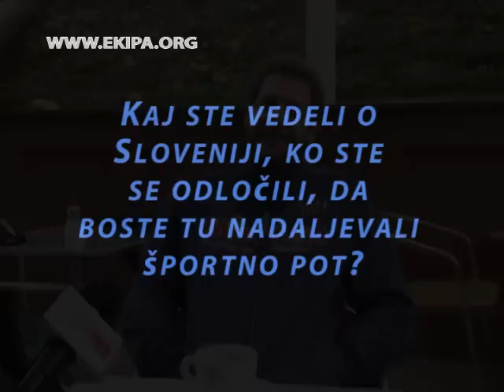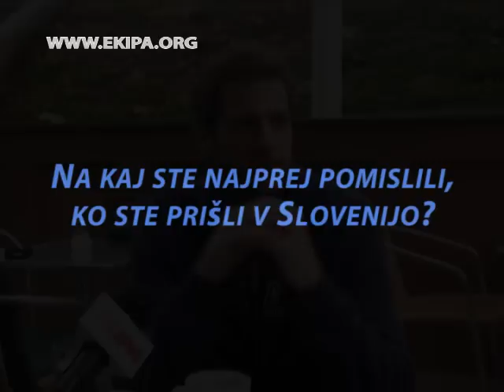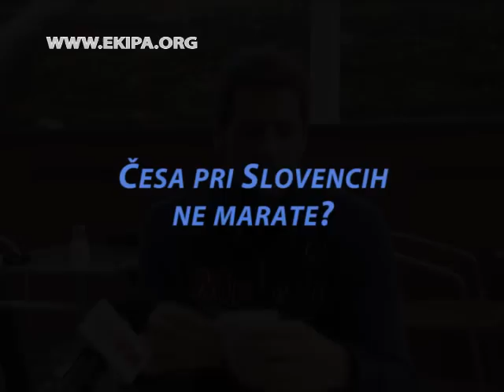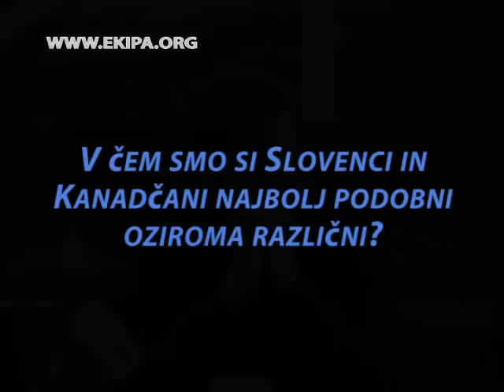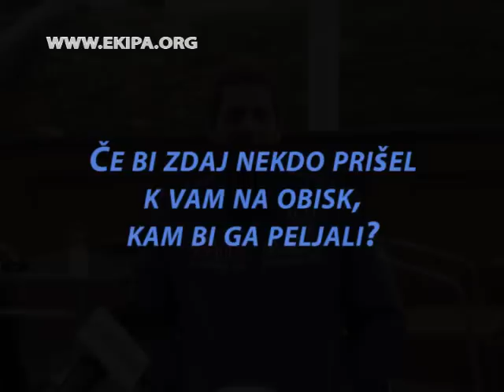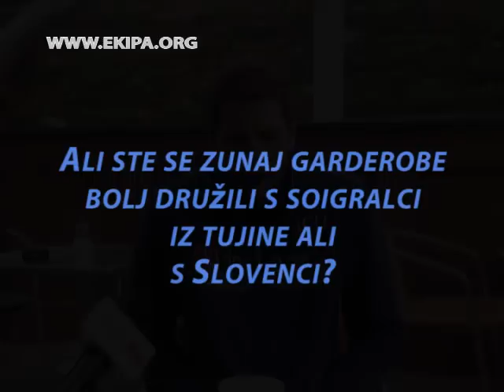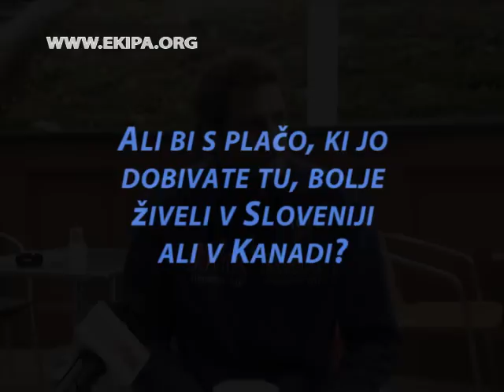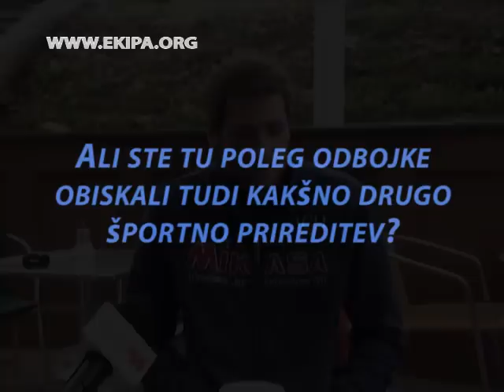Na delu v tujini - Daniel Lewis